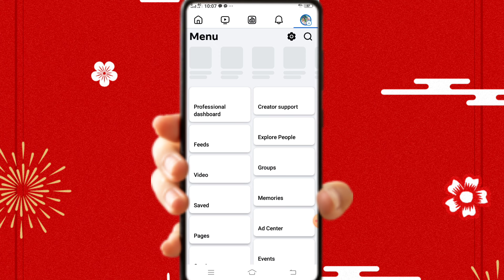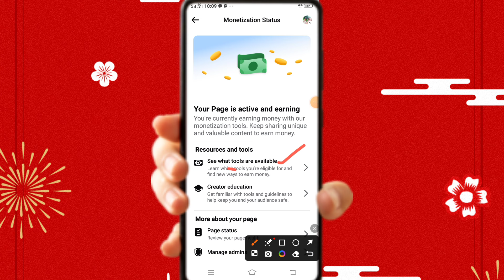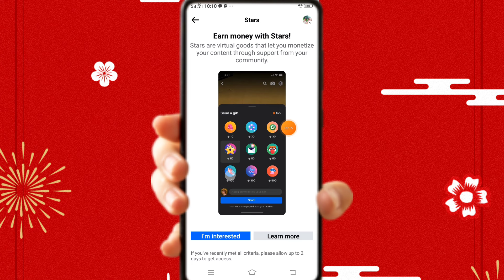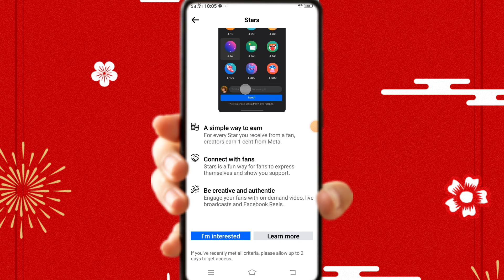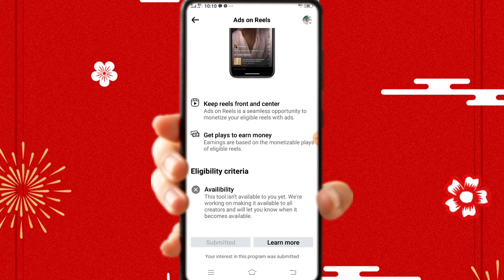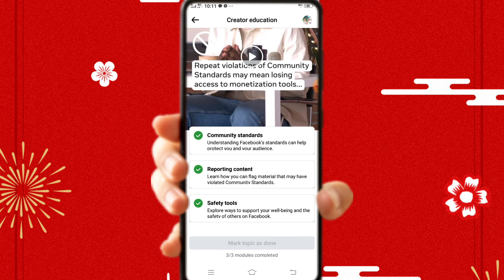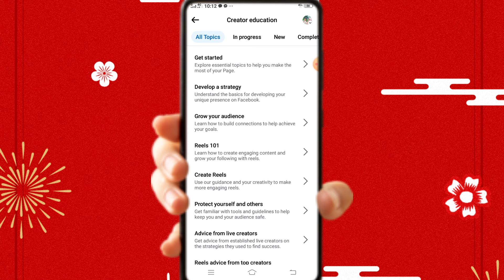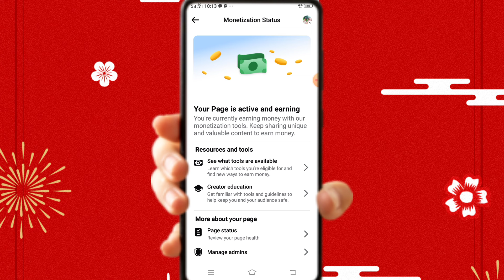Content monetization new update//Facebook content monetization tools//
Content monetization new update//

facebook viral setting
facebook monetization policy issues
short video theke kivabe income korbo
facebook reels koto views koto taka
short video te koto views koto taka
facebook reels theke koto taka income
how to viral facebook reels 2024
facebook monetization 2024